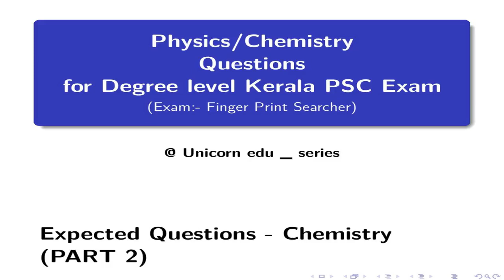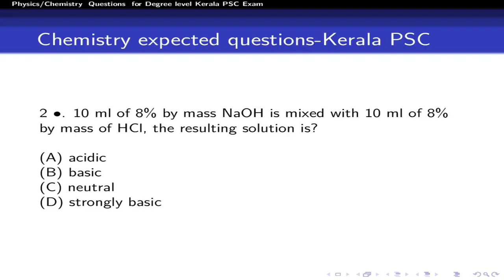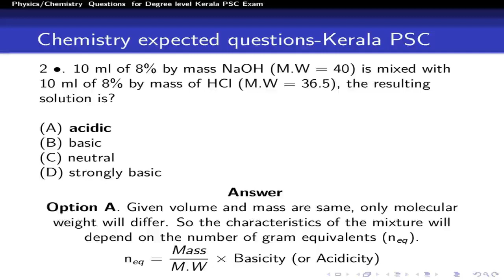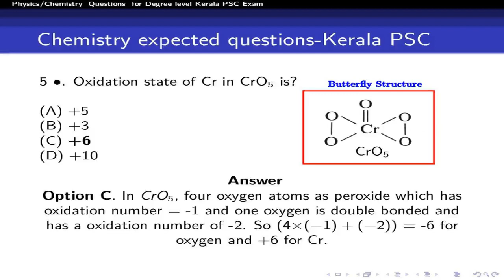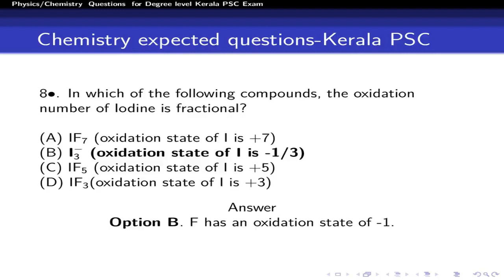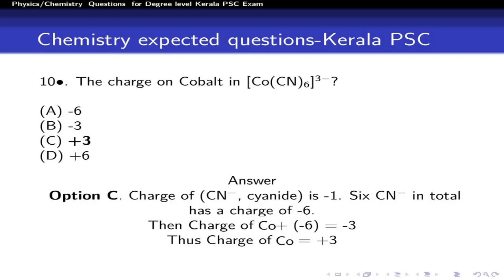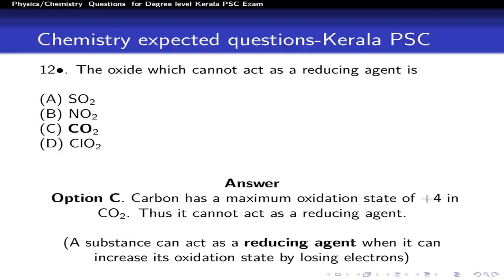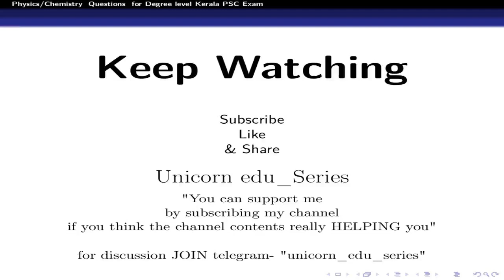Finger Print Searcher | Kerala PSC | Expected Questions - Chemistry (PART 2)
This video explains about the expected questions and the area to be focused for the finger print search exam which is going to be held on Oct, 1, 2021. Watch the previous videos based on finger print searcher, link is given below.

Previous videos

Previous Videos
SET - How to prepare for the exam???